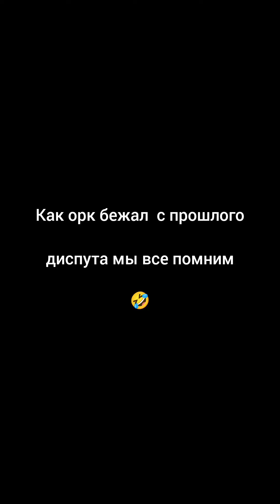Вызов джахмиту абдулхалиму